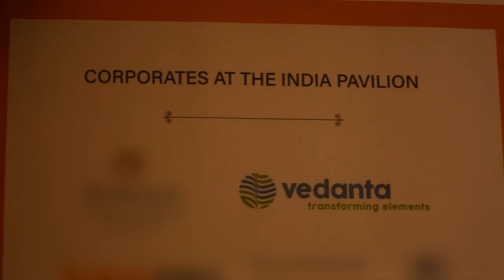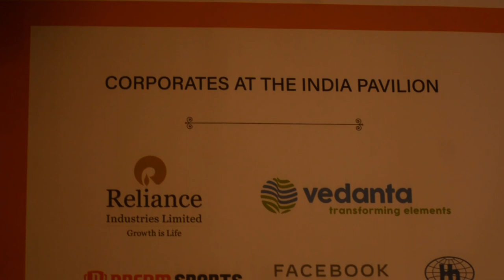Mr Arun Misra, CEO - Hindustan Zinc speaks at the Dubai Expo 2020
“This will be the ‘Decade of Action’ for India and the world to mitigate climate change. The industry should collectively work towards our common goal of Carbon Neutrality and Net Zero 2050” – Mr Arun Misra, CEO – Hindustan Zinc.

With the Dubai Expo 2020 in full swing, our CEO shared his insights in a spirited address on ‘Thematic Business Forum on Climate Change’. He spoke on the bold vision for India to be the world’s largest hub for green hydrogen while keeping a responsive multinational approach and climate justice as the need of the hour.

At Vedanta Resources Limited and Hindustan Zinc, we are proud to represent India on such a global stage showcasing the contribution we’re doing to the next phase of our nation’s development story. Be it through our contributions through revenue to the government, employment opportunities for our people, or the wellbeing and upliftment of our communities, we are forever committed to the principle of nation-building.

Visit our Nand Ghar stall at the India Pavilion and catch a glimpse of what we are at Vedanta and Hindustan Zinc!